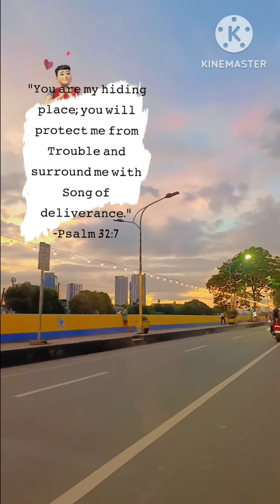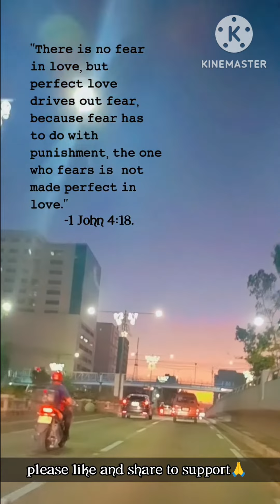stunning nature beauty: short video compilation (free to use none copyright background music)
stunning nature beauty
relaxing beautiful nature
free to use none copyright background music